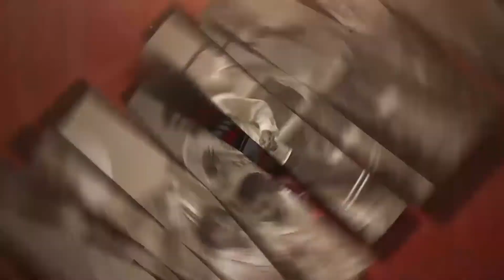Congreso Vivarte Presentaciones Artísticas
1er. Congreso Internacional de Educación Artística VIVARTE 2014